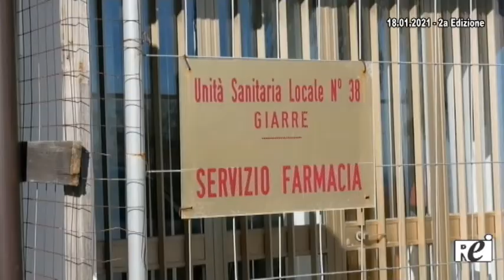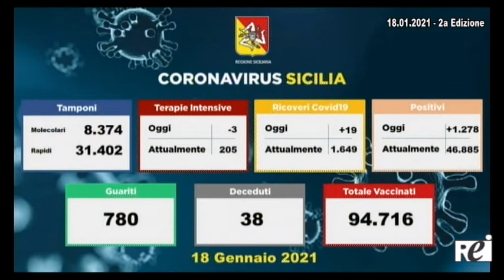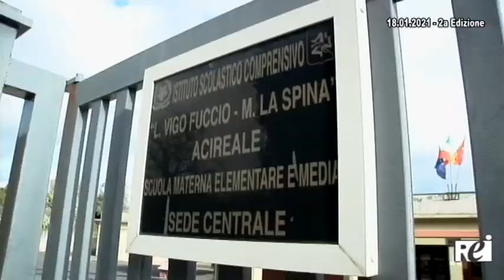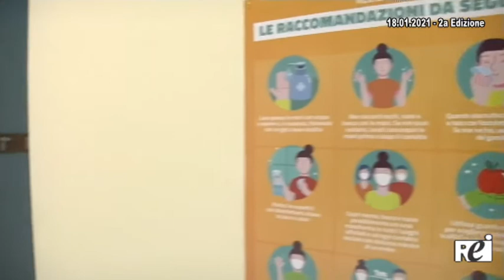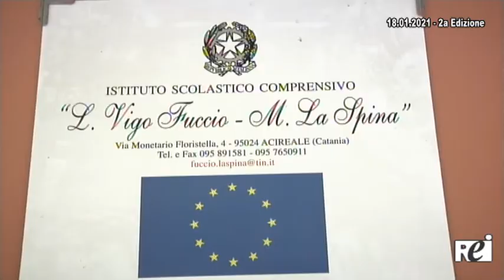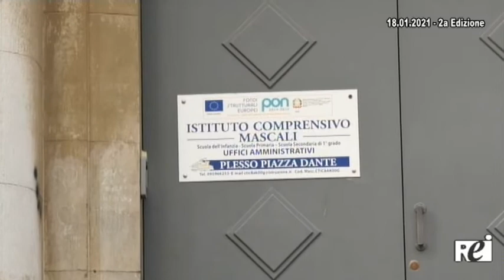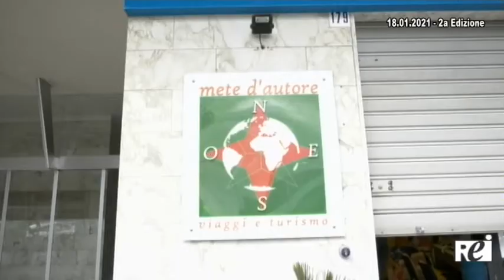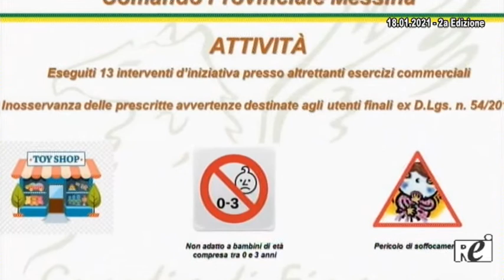OraTG REITV 18-01-2021 - 2a Edizione